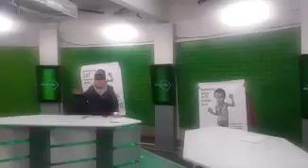Mujeres Creando irrumpe en el set de Bolivia Tv y exige la destitución de su gerente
La organización Mujeres Creando, encabezada por la activista feminista María Galindo, tomó la mañana de hoy el canal estatal Bolivia Tv y exigió la inmediata destitución de su gerente, Carlos F.M., quien fue denunciado por dos trabajadores por acoso sexual. Video: Priscilla Quiroga.